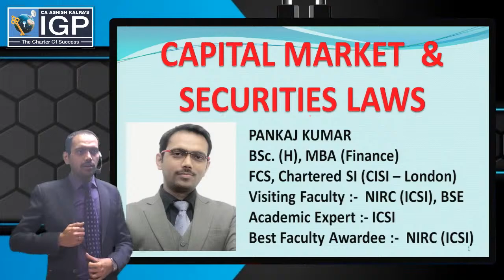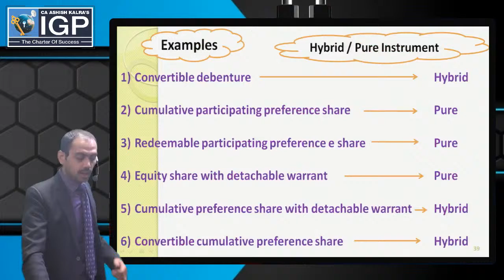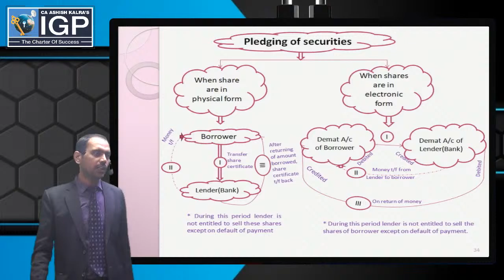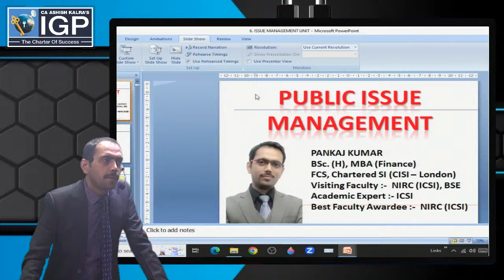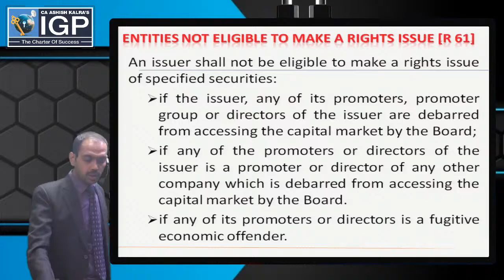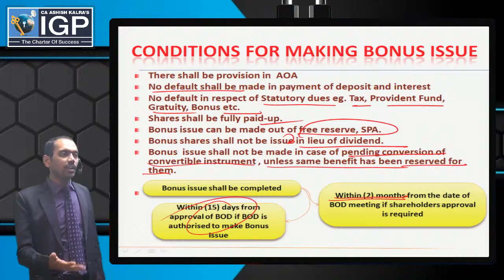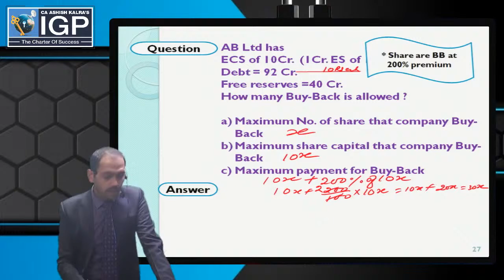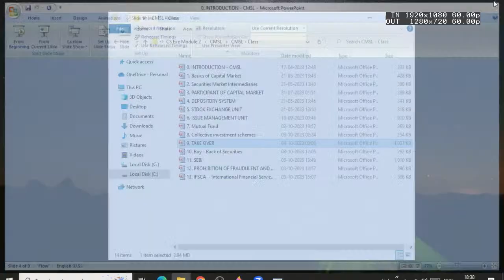CS Executive || CMSL || Revision Marathon || CS Pankaj Kumar |IGP Classes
Welcome to the REVISION MARATHON session for CS Executive CAPITAL MARKET AND SECURITIES LAW.

CS EXECUTIVE REVISION MARATHON
BEST COACHING FOR CS EXECUTIVE
BEST COACHING INSTITUTE FOR CS EXECUTIVE
CS EXECUTIVE CMSL MARAHON

CS EXECUTIVE  NEW BATCH
Come and join us to increase your chances of success in CS Executive exam.

Icsi | Icsiexam | CS motivation | CSEET |  ICSIexam | CS Executive | CS course